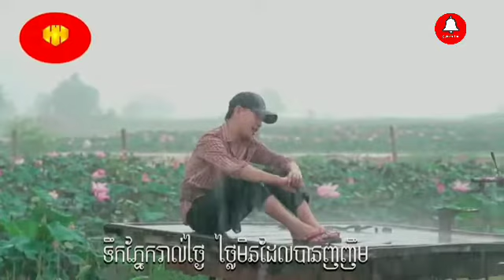ប្តីចិត្តធំ-ហង្ស​ ឧត្តមម៉ានី (OFFICIAL LYRIC VIDEO)